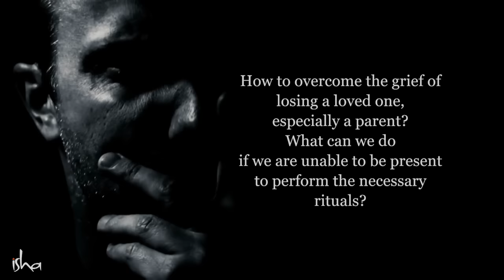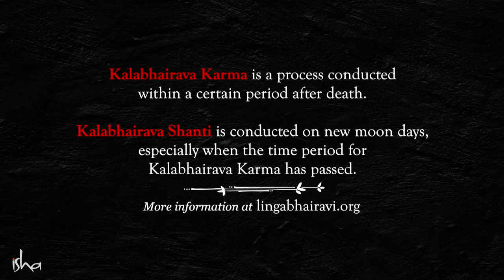How A Loved One’s Death Can Influence You Physically – Sadhguru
When one loses a parent, how can one recover from the grief? And What can one do that would be beneficial for that being? – Sadhguru answers

Death Book:
Death: An Inside Story – Sadhguru’s latest book – is available now. The secrets of Death laid bare by one who knows.